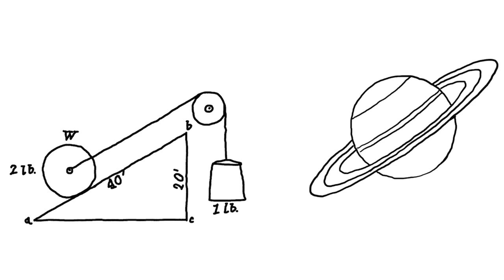Cómo Hacer un Sencillo Barómetro. Proyecto de Ciencias.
Como hacer un sencillo barómetro con un bote de cristal, un trozo de globo y una pajita de refresco.